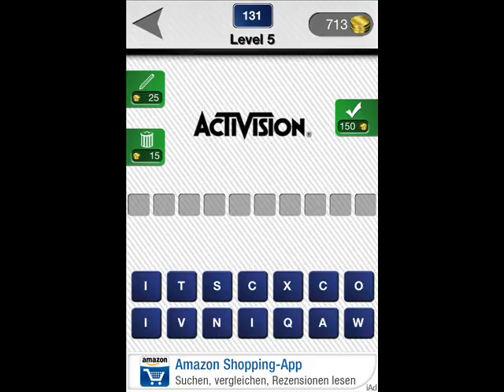Logo Mania Ultimate - Level 5-131 Walkthrough (SymblCrowd GmbH)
Logo Mania - Level 5 Komplettlösung

Logo Mania Ultimate - Level 5 Walktrough